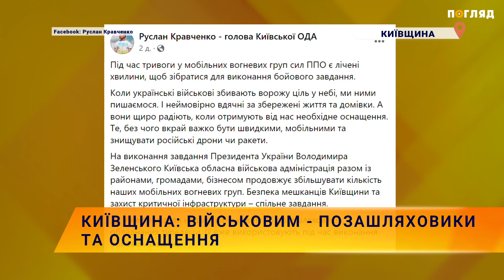🚗Київщина: військовим - позашляховики та оснащення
Для підвищення безпеки мешканців області та захисту критичної інфраструктури необхідне збільшення кількості мобільних вогневих груп. Київська область передала 45 позашляховиків та необхідне оснащення. Це за інформацією начальника КОВА Руслана Кравченка у Facebook. Налагоджена співпраця КОВА із громадами, бізнесом, збільшується кількість мобільних вогневих груп. Безпека та захист критичної інфраструктури — спільне завдання. Очільник КОВА зазначив, що половина цих автівок — допомога АВТ Баварія, офіційного імпортера BMW Group в Україні. Найближчим часом очікується ще 20 автівок. Військовим передали також  інше оснащення: генератори, рації, тепловізори та інше.